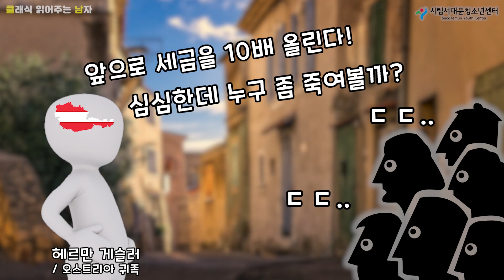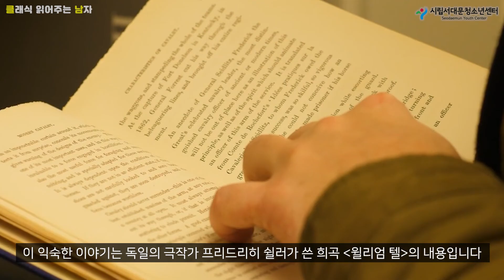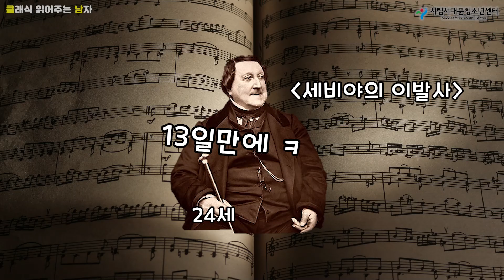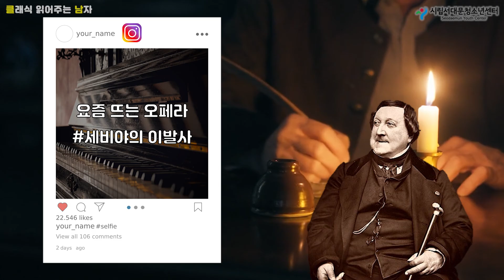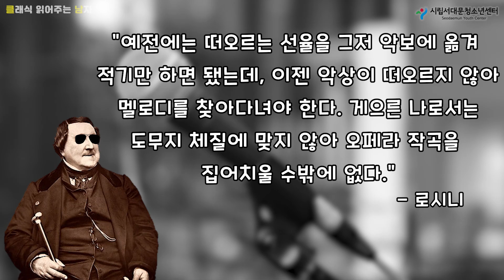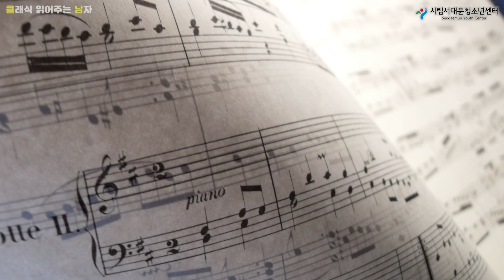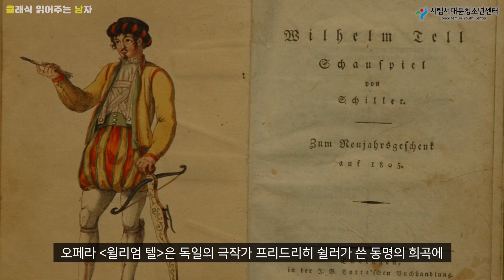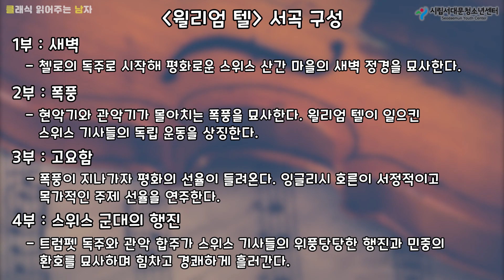Newtro Y Classic 청소년 클래식 홈페이지 클래식 읽어주는 남자 (로시니, 윌리엄 텔 서곡)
서울특별시와 시립서대문청소년센터에서 청소년을 위한 클래식 온라인 플랫폼 [청소년클래식.kr]을 오픈하였습니다.
본 영상은 해당 홈페이지에도 연재되오니 많은 관심 부탁드립니다:)